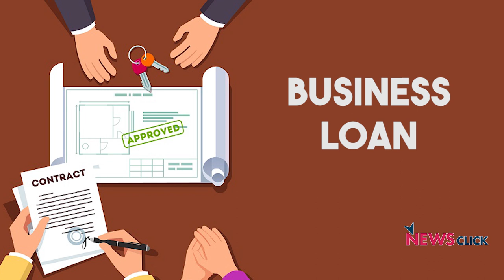मोदी जी के लोन मेले से किसको फायदा?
प्रधानमंत्री मोदी द्वारा घोषित आर्थिक पैकेज एक महा लोन मेले की तरह नजर आ रहा है। फायदा हमेशा की तरह एक वर्ग विशेष को होगा और आम जनता को कुछ नहीं मिलेगा। विश्लेषण कर रहे हैं ऑनिंद्यो